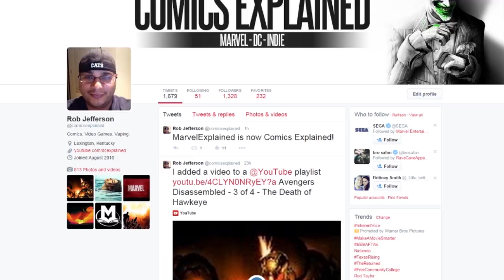Marvel Movies: History of Black Widow